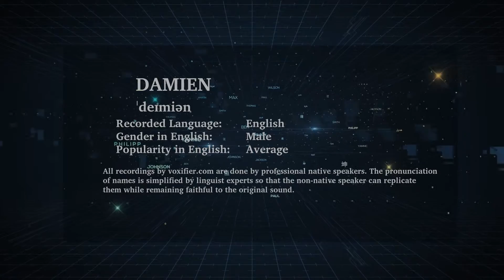English Pronunciation of Damien - Voxifier.com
This is the English pronunciation, gender, and phonetics recording of the name Damien. The same name may exist in other languages with different pronunciations.